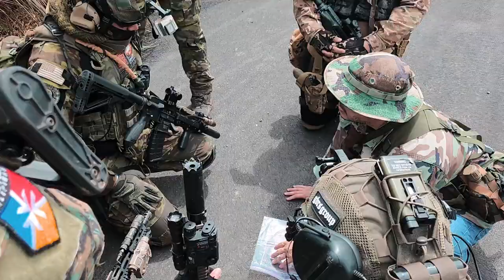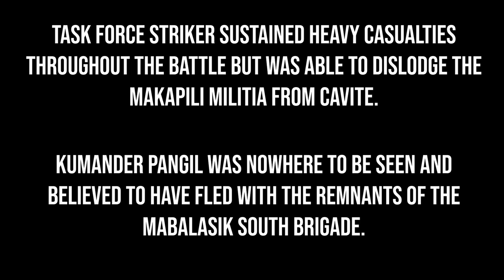AIRSOFTERS & RESERVISTS in MilSim War Event | 402nd CDC SIMEX 01-2023 | Sabre Group | Philippines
MilSim gameplay POV as @SabreSOG  joins forces with Reservists from various branches of the Armed Forces of the Philippines in the 402nd CDC Airsoft Simulation Exercise (SIMEX) 01-2023 held in Tanza, Cavite.

Sabre Group POVs from:
- Shif @ShifTactical
- Serg @SabreSOG
- Jordi @Cylanaek
- Karl

Timestamps
00:00 - Intro
02:13 - Pre-deployment
06:52 - First Offensive
23:09 - Final Offensive